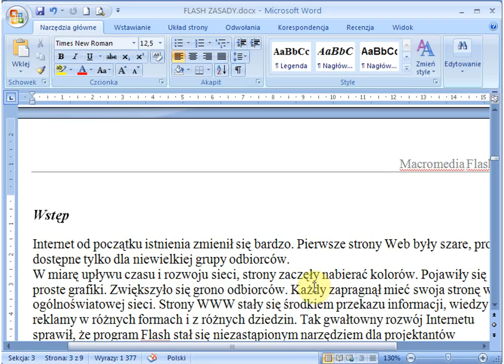Modyfikacja stylu normalnego